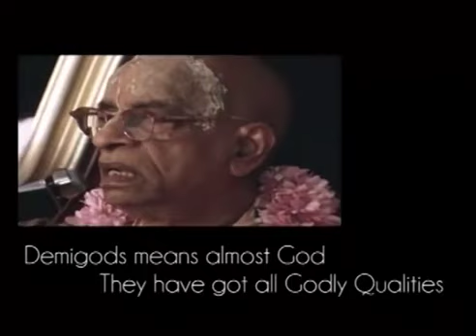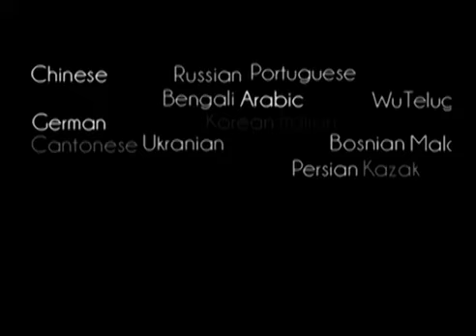৫৬১. দেবতা মানে প্রায় ভগবানের মতো, তাদের মধ্যে সমস্ত দৈব গুণাবলী রয়েছে || শ্রীল প্রভুপাদ বাংলা